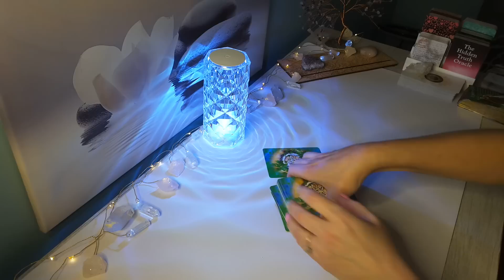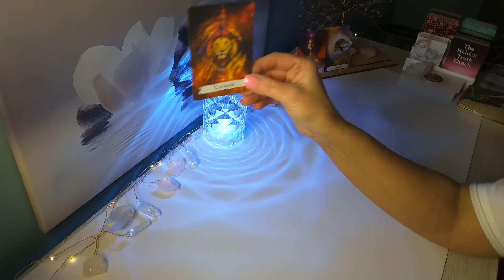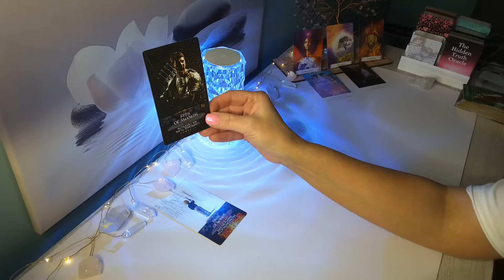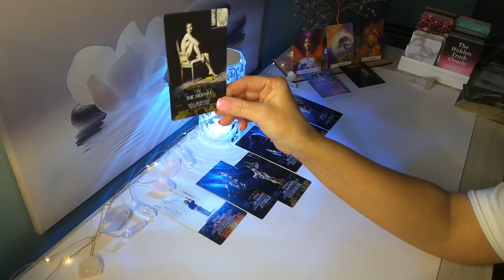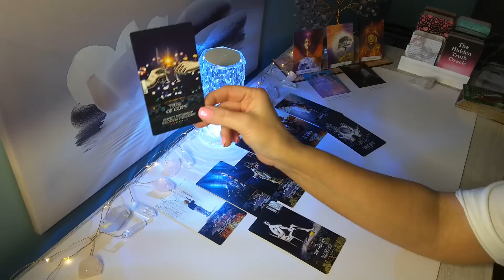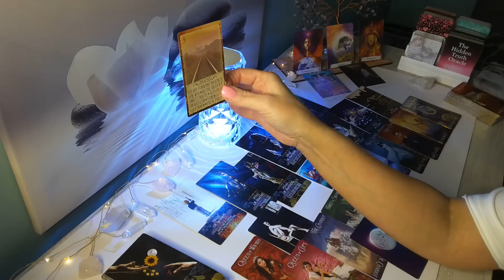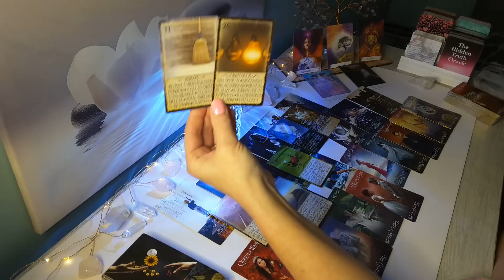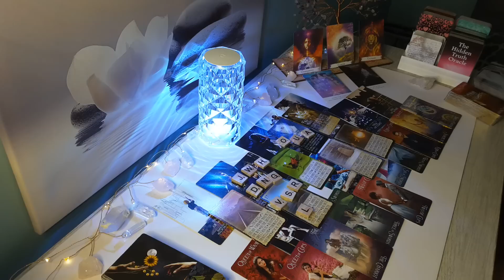♊GEMINI❤️ Never ending Love story… Their apology/offer is fated..U wanted this to eventually happen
Hi GEMINI, this is Sam, this is your May Lunar Eclipse 2023 Reading. This is for Gemini Sun, Moon, Rising and Venus signs.